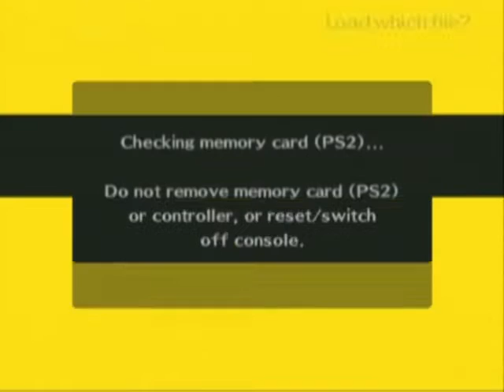Persona 4 - Walkthrough - Episode 16a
This is Episode 16 of my blind Walkthrough of Persona 4.

So we're finally to fight against Yukiko's shadow. The fight itself wasn't too simple as it seems I'm lacking a few levels or something but I got a bit lucky in the end to kill her before dying.

This is a fan-made video and should be treated as such.